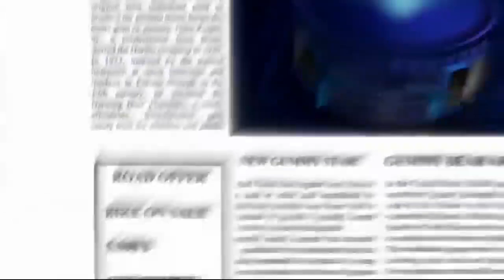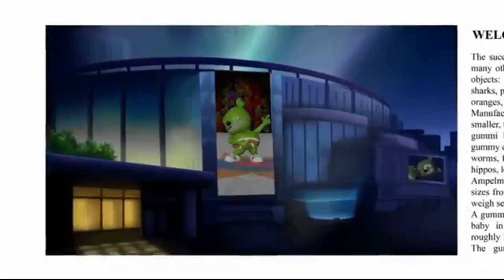Oh Ja Žavalny Miadzvedź - Long Belarusian 🇧🇾 Version - The Gummy Bear Song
Credits to Gummibär Ukraine from audio